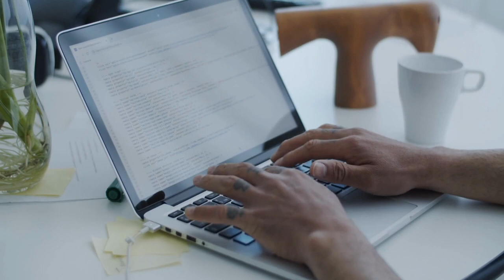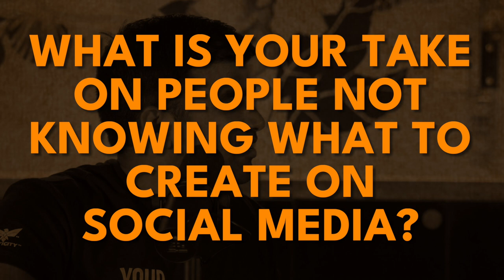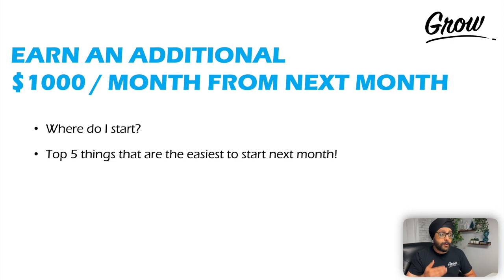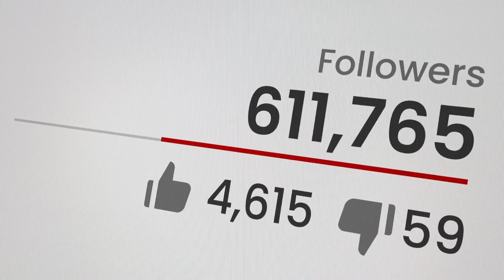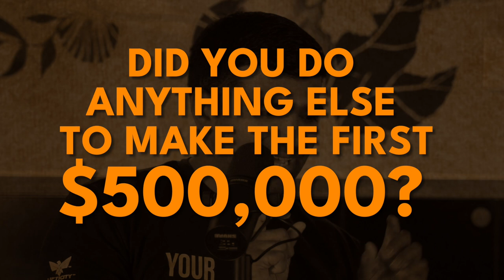Desi Immigrant in Canada makes over half a Million a year!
In today's video you will see that I had the pleasure of interviewing Navjot, a desi immigrant in Canada who makes over half a million a year!

Moving from Hong Kong to India, quitting his stable 9-5 job, moving to Canada and starting a new business sounds absolutely terrifying but Navjot and his wife Simran have taken the leap of faith and ended up finding a surefire way of success as desi immigrants in Canada. Navjot and Simran run a well established youtube channel - @grownationpodcast (name changed from Potato Talkies). We dive into how and why my friend Navjot moved to Canada and how he makes over $500,000 a year.

Join me in finding out how he does it and how you too can end up earning as much and even more using social media, content creation and various other strategies as you explore a pathway for a successful career in mortgages or whatsoever career path you maybe interested in. Taking action is key and failure is a stepping stone to triumph.

Time Stamps

Time stamps
00:00 - Introduction
00:41 - Introducing Navjot
03:16 - Nav's story of quitting his 9-5 job
02:28 - Simran and Nav's first failed business 😮
05:56 - No regrets over failed business!
07:26 - How did Nav get into mortgages?
09:39 - How did Nav get into youtube?
11:05 - Nav's best advice for new content creators who are aspiring agents or already an agent.
13:35 - How do we fit real estate content and personal content together?
14:50 - Importance of Audio in content creation (The main thing that Nav and Simran got right!)
18:50 - Things done to make half a million dollars a year!
21:47 - Final advice to newbies on social media.